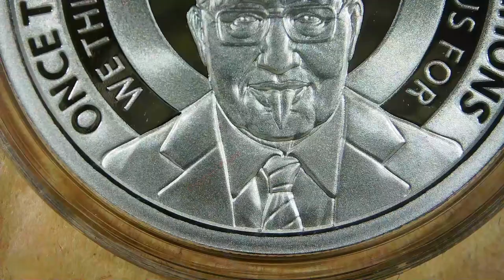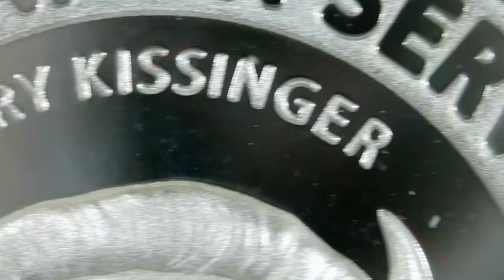2023 Herd Vaxx / WORLD WAR MEme #54 / Silver Shield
Year: 2023
Title: Herd Vaxx
Series: WORLD WAR MEme
Creator: Chris Duane
Mint: Golden State Mint
Mintage: 471
1oz Silver Proof

Henry Kissinger Quotables